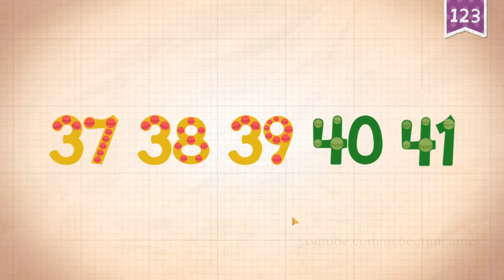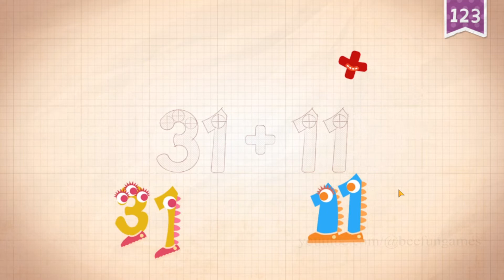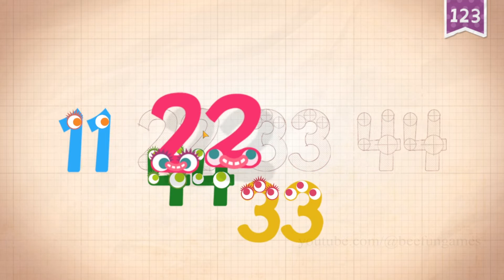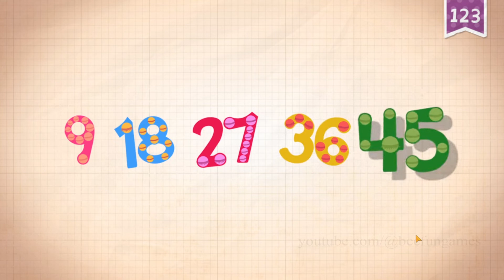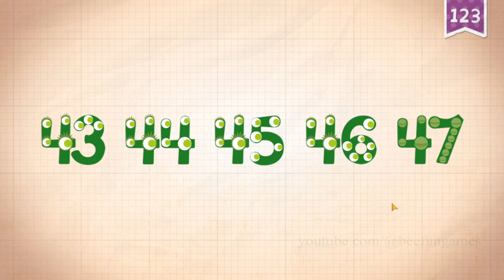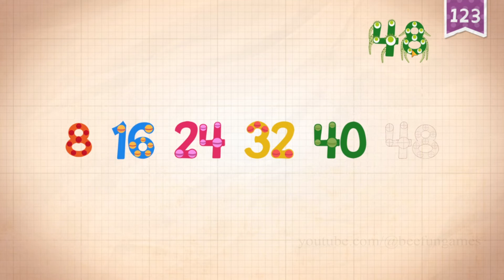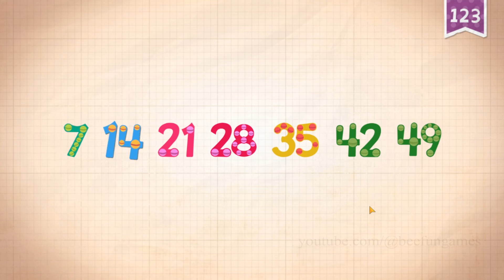Endless Numbers Funny Gameplay Part 5 (41-50 Numbers)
Endless Numbers

Features:
- 5 numbers are free to try with numbers in Number Packs available for purchase.